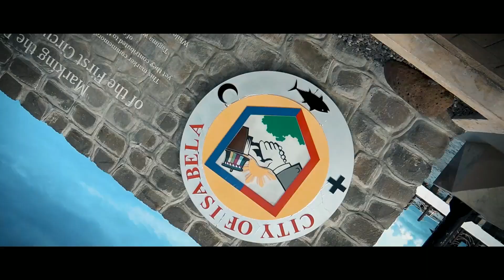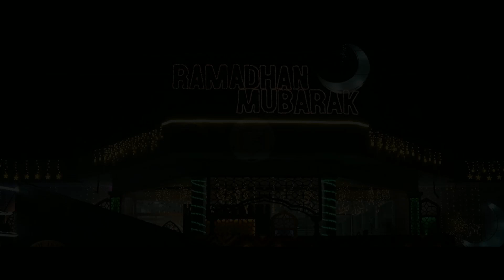Interfaith Grand Iftar 2023 | Isabela City, Basilan